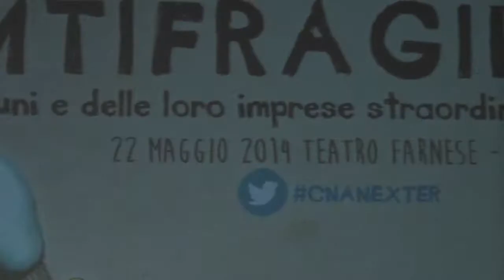CNA Next: gli Antifragili - Irene Tagliani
Al CNA Next un graditissimo ospite a sopresa!
Ci porta i suoi saluti Irene Tagliani, ex Presidente Giovani Imprenditori Emilia Romagna, ora Presidente provinciale di CNA Ferrara